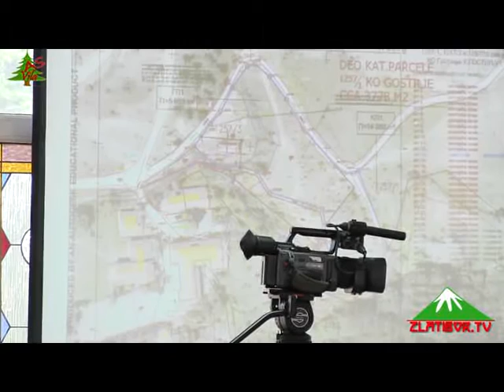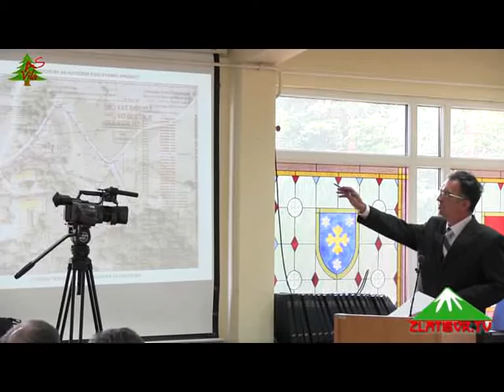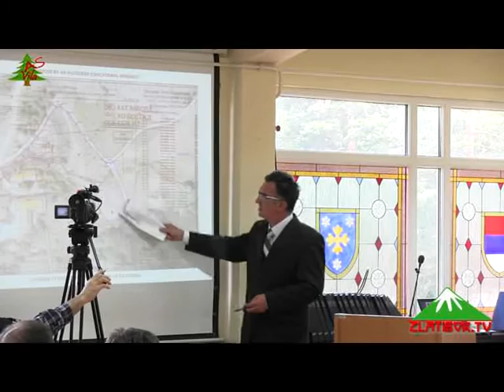1.sednica SO Čajetina -14.06.16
U utorak, 14.juna je održana prva sednica SO Čajetina u novom sazivu. Odbornici su odlučivali o više od 20 tačaka dnevnog reda a najduže su se raspravljale treća i četvrta tačka dnevnog reda, završni račun opštine Čajetina za 2015.godinu i rebalans budžeta za 2016.godinu.